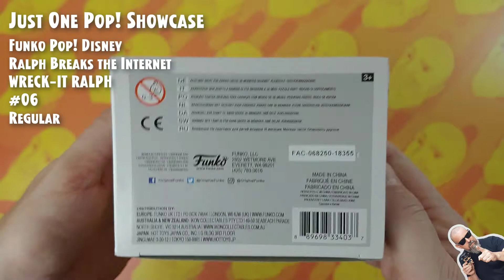Funko Pop Disney - Ralph Breaks the Internet - Wreck-it Ralph - 06 // Just One Pop Showcase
Funko Pop Disney - Ralph Breaks the Internet - Wreck-it Ralph - 6 // Just One Pop Showcase